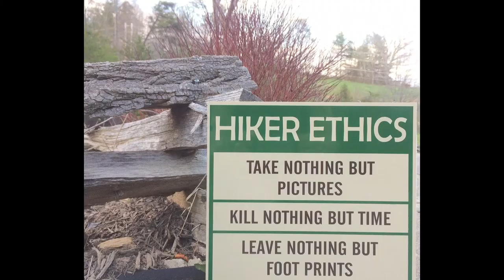Two friends hike for suicide awareness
Jean Schrecengost and Melissa Ordway are hiking the Appalachian Trail hoping to raise awareness about suicide. Produced by Ralph Musthaler